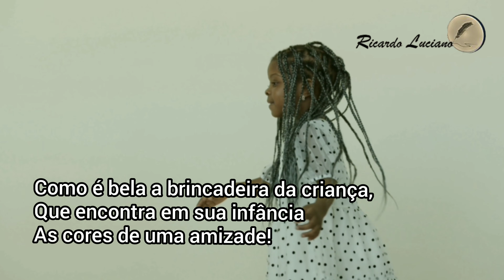"Crianças E Cores" - RICARDO LUCIANO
E esta é a nossa homenagem  às crianças de todo Brasil e do mundo, pelo seu dia. Parabéns às crianças e a todos os adultos que nunca deixaram morrer a criança que existe na alma, no brilho do olhar, no sorriso e no jeito de ser.

Acompanhe o nosso trabalho para assistir a vídeos de conteúdo, reflexão e temas culturais relevantes e diversos, pensamentos, diálogos e outras formas de ver e se encontrar no mundo por meio da arte literária.

Música de fundo: Hope.

Música no fim do vídeo: Sholder.
Músico: Gabriel.